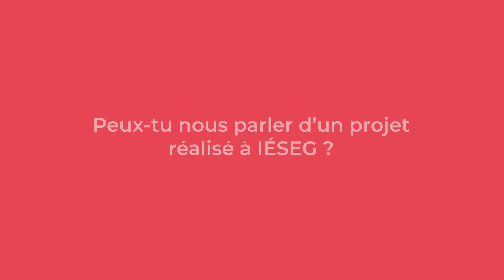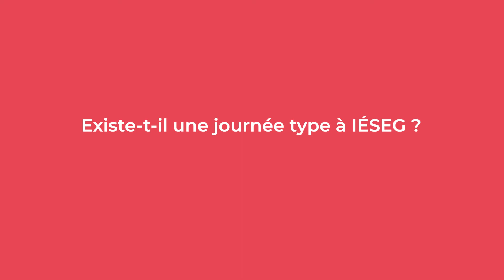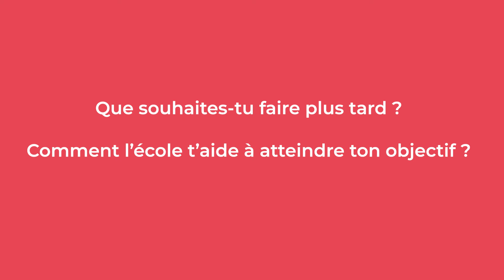IESEG - Témoignage de Léonard, Étudiant en 2ème année Programme Grande Ecole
Grande École française implantée à Lille et Paris, l’IÉSEG prépare les acteurs du changement qui contribueront au développement d’entreprises responsables, innovantes et humanistes dans un contexte international. Faire le choix de l’IÉSEG, c’est affronter les défis, braver les conventions, changer le monde ! Préparez-vous à rejoindre la nouvelle culture du management international.

Les valeurs de l’École, Accomplissement, Responsabilité, Intégrité, Solidarité et Engagement inspirent nos différentes activités : formation initiale, formation continue et recherche.

Découvre le témoignage de Léonard Joffre, étudiant en 2ème année du programme grande école à IESEG.

Que vas-tu découvrir dans cette vidéo ?
-  Comment intégrer l'école après le Bac ?
- Qu'est-ce que le Programme Grande Ecole ?
- Quels sont les masters spécialisés de l'école ?
- Pourquoi choisir l'école ? Quelles sont ses valeurs ?
- Le classement de l'école
- La vie étudiante et les associations de l'école
- Le déroulement des cours à l'école
- Les matières enseignées aux étudiants de l'IESEG
- Quels sont les projets à mener par les étudiants pendant leur cursus ?
- Les débouchés professionnels après l'école

Tu veux en découvrir plus sur l'école ? Sache qu'elle compte 2 campus en France :